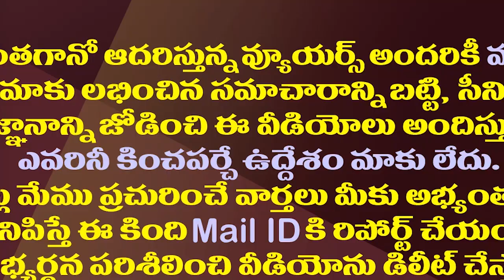లోకేష్ భలే మంచి ఛాన్స్ మిస్సయ్యారే..!| Nara Lokesh Missed A Golden Chance Once Again